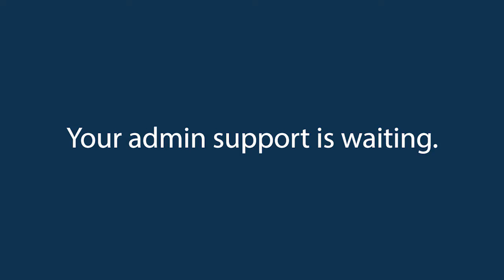American Executive Centers: Myth #3.mp4